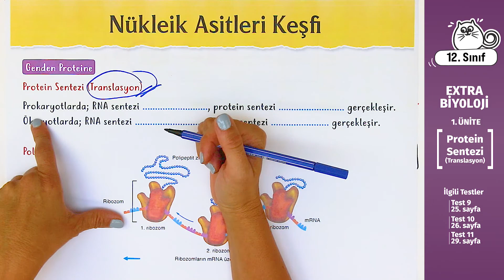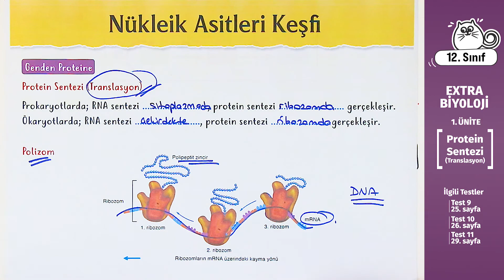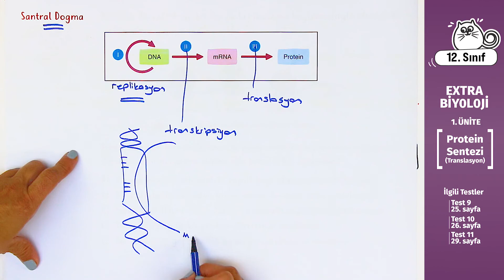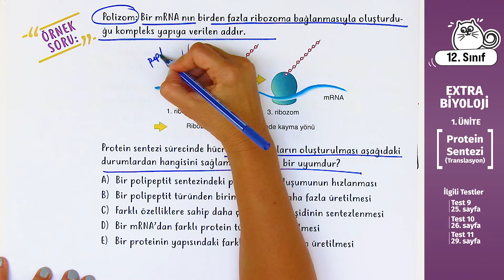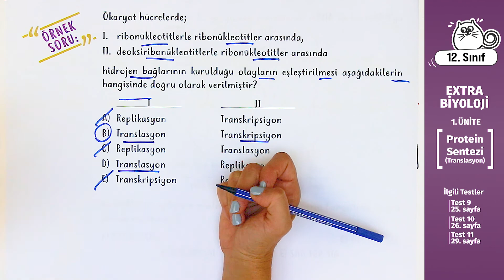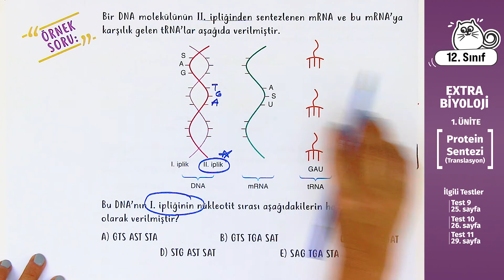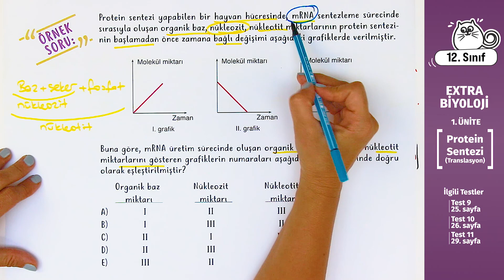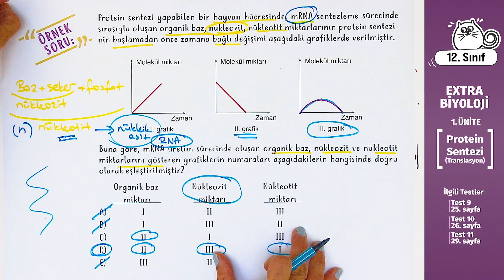AYT Extra Biyoloji - Protein Sentezi (Translasyon) #9